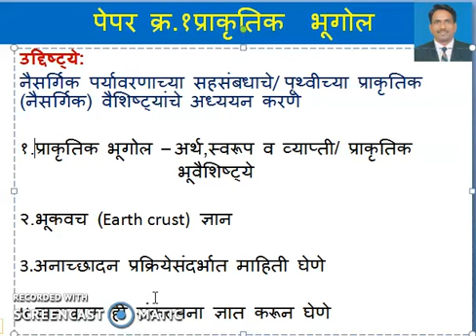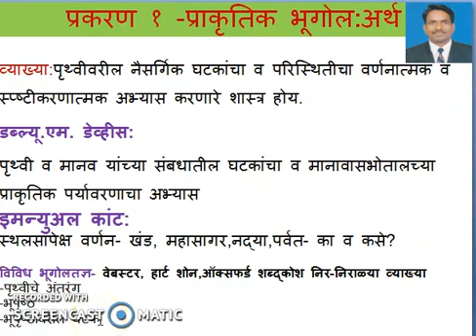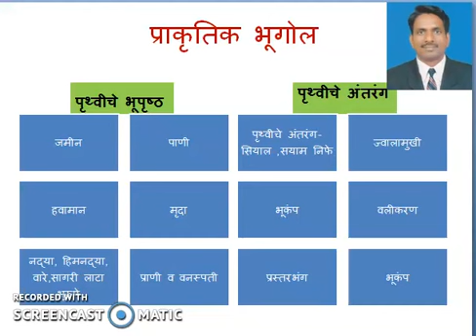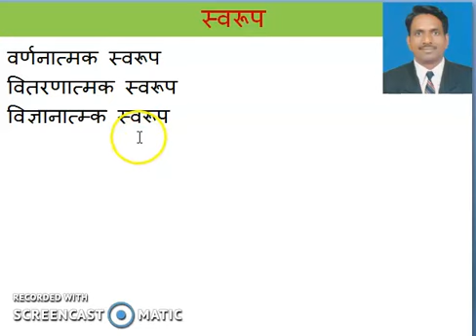प्राकृतिक भूगोल-व व्याख्या व स्वरूप